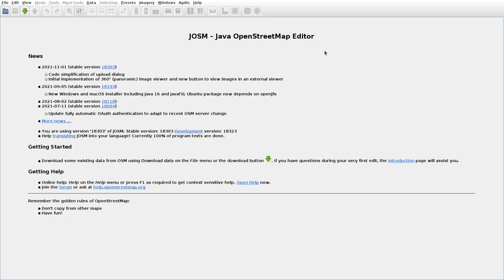JOSMrec0921 2021 11 15